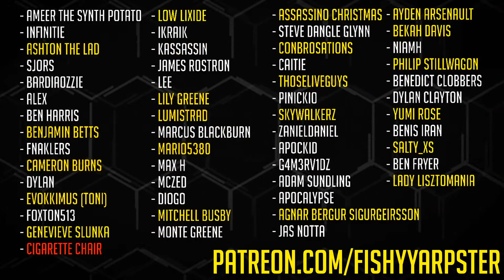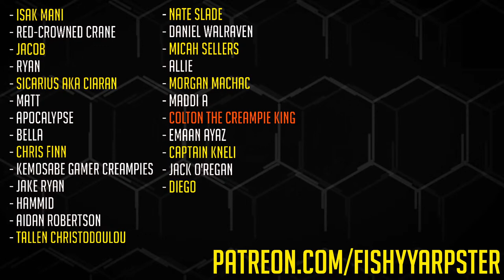The Witcher 3: Wild Hunt [LIVE/PC] - New Game + Playthrough #15